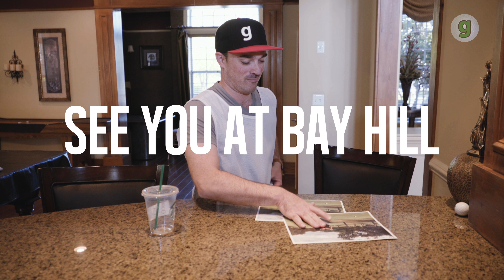Arnold Palmer Invitational Pro-Am Prep [Not So Pro Am]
The 2018 Arnold Palmer Invitational Pro-Am is coming and the Golficity crew will be ready.